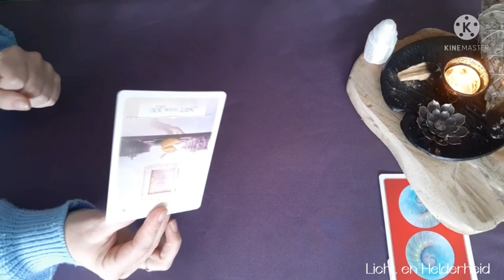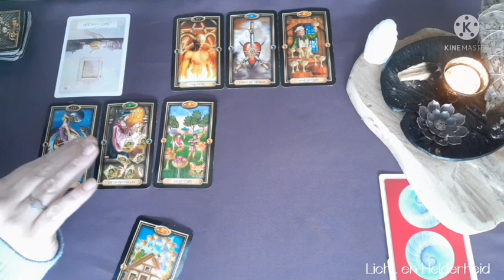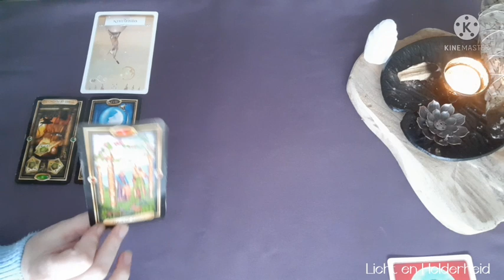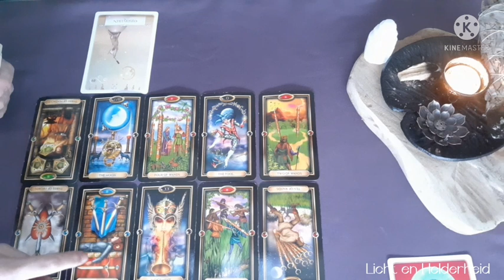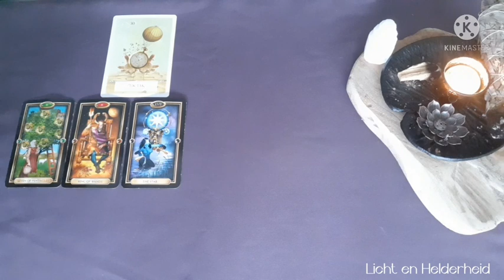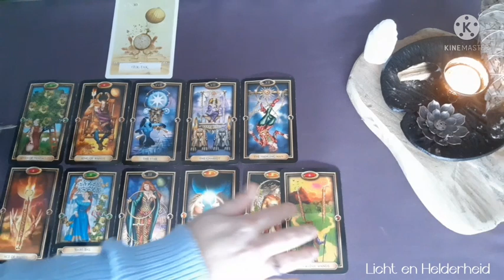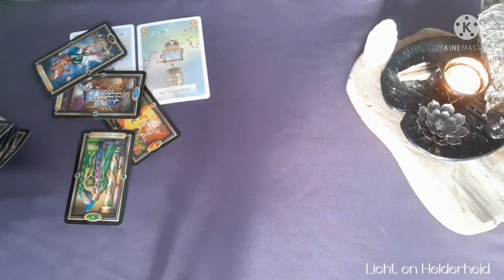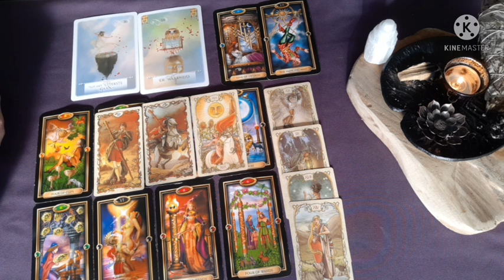Jaarprognose 2022 - Vissen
Om je Ascendant , Venus of Maanteken te berekenen:
Dit is een algemene reading voor die wie het nodig hebben.